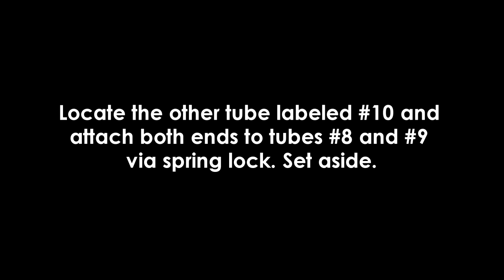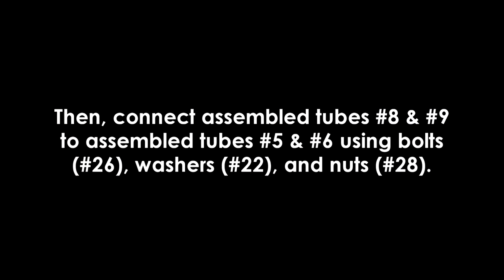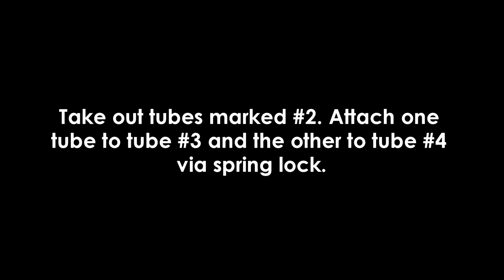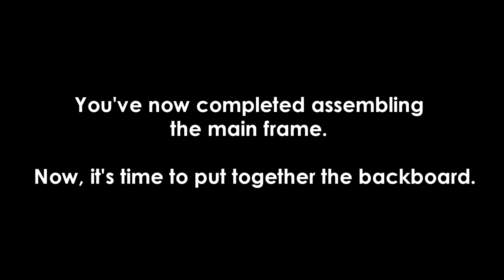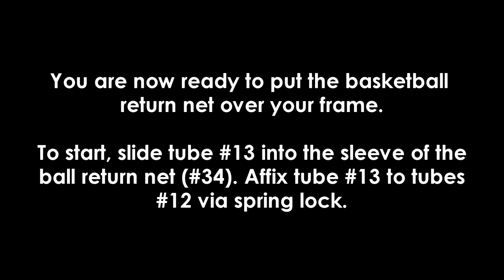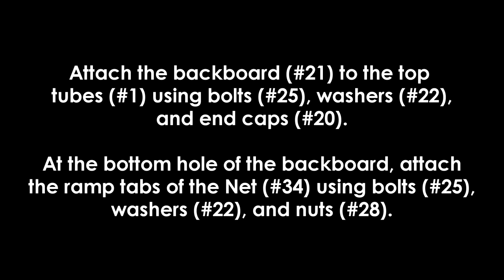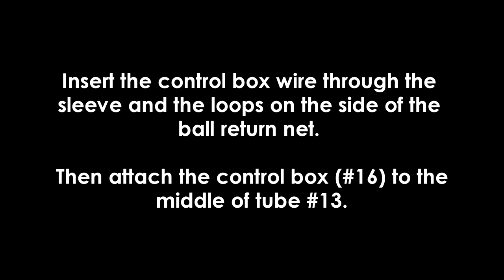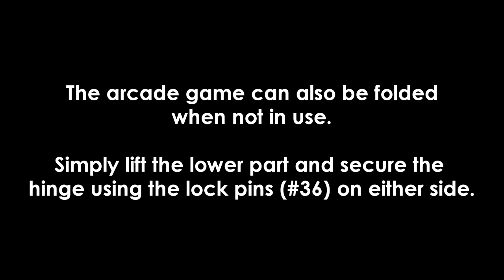Assembly Video | Harvil Double-Swish Electronic Basketball Game | Dazadi.com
Need help assembling your new Harvil Double-Swish? Worry not, we've got you covered. Simply follow these easy steps and you'll have your basketball game assembled in no time!

Dazadi.com believes in the power of awesome. We believe in having good times with good people, and enjoying the most awesome stuff around the house - together. We also believe that finding things to make your home awesome shouldn't be overwhelming, it should be easy.
That's why, at Dazadi, you'll always get ridiculously amazing service, from experts who can guide you through our huge selection of coolness, and help you find the sweetest stuff for your home at the greatest price. Then, we'll deliver it to your home for FREE.
As The Home of Awesome, we're dedicated to helping you make your home The Official Home of Good Times.